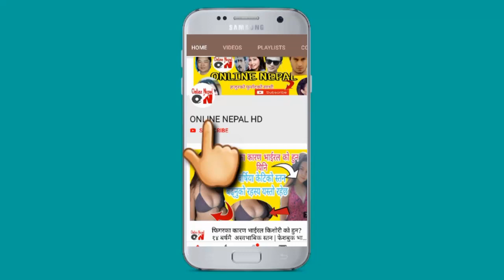मुना चौधरीको कथा, बुडो कतार बुडि देवर सँग यौ** | Mero Katha Episode 2 | Online Nepal Hd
Mero Katha Eposide 2
WRITER:MUNA CHAUDHARY
VOICE :  RAM GHIMIRE

  ONLINE NEPAL HD authorized to upload this video. Using of this video on other channels without prior permission will be strictly prohibited. (Embedding to the websites is allowed)